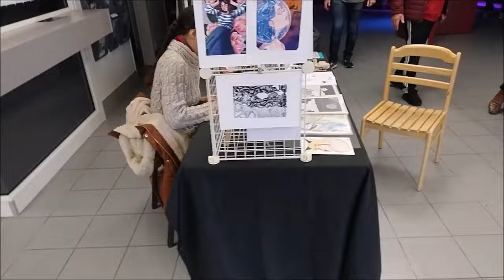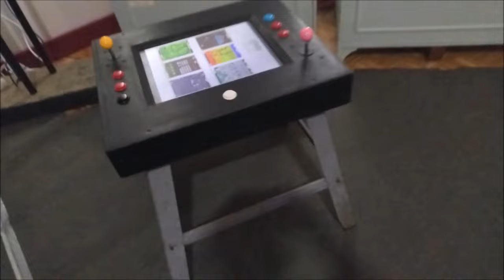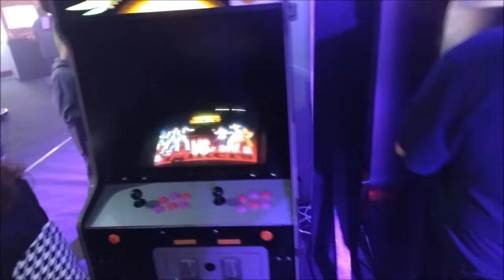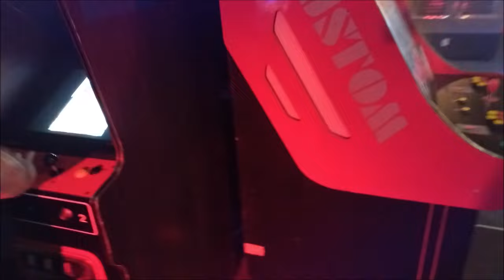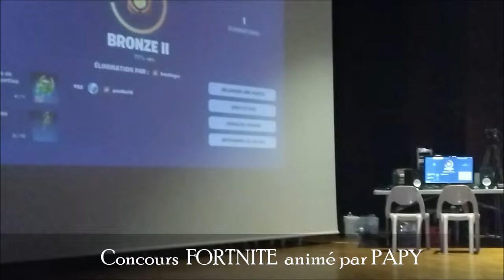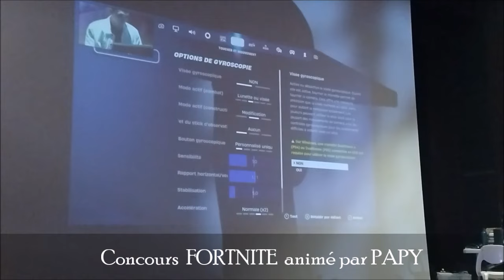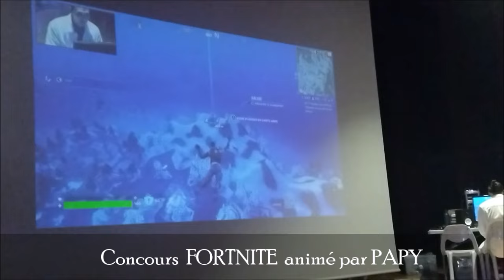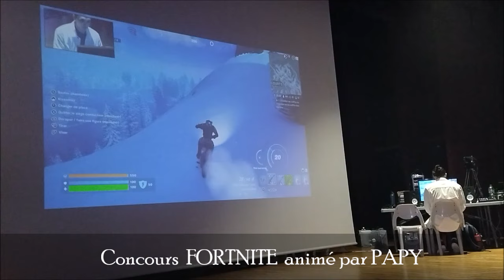Visite du Salon CRAZY FLIP 2024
Découverte du Salon CRAZY FLIP avec l'équipe DYNAMITE GAMES.